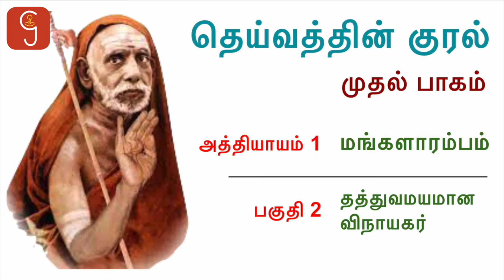தெய்வத்தின் குரல் | 1.2 தத்துவமயமான விநாயகர் | Deivathin Kural | 1.2 Thathuvamana Vinayagar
ஸ்ரீ மஹா பெரியவா அருளிச் செய்த தெய்வத்தின் குரல்
வாசிப்பவர் - கிரிஜா ராகவன்

முதல் பாகம் | Mudhal Baagam
மங்களாரம்பம் | Mangalarambam
1.2 தத்துவமயமான விநாயகர் | Thathuvamana Vinayagar